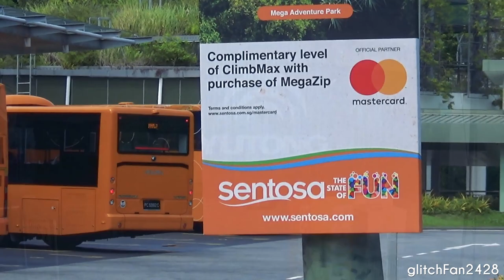[Sentosa] PC5982C on Sentosa Bus 2 - Yutong ZK6126HGA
Maxson Goh Films PC5982C, a new Yutong ZK6126HGA on Sentosa Bus 2.